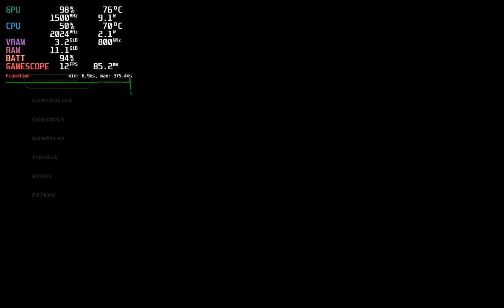STAR WARS Jedi Survivor Performance Overview on Steam Deck OLED (deck crash simulator)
This game crashed my Steam Deck for at least 10 times before I could record any footage.
I've initially tried to test the Kobol Cantina Section and that pretty much crashed instantly. I even got crashes when going to the options settings while playing.

Unfortunately this game can't be played without tinkering with your Steam Deck: using a different version of Proton (I personally used 9.1 Beta) and installing CryoUtilities

Most people seems to agree that CryoUtilities would fix the crashes, but I didn't personally test it as I think most players using a Deck won't install it and I wanted to reflect the general user experience.

Settings Used:
- Low Settings
- FSR Balanced

Chapters:
00:00 Welcome Screen and settings
00:43 Opening Cinematic
04:19 Gameplay
07:22 Elevator Cinematic
08:31 Senator Cinematic
11:39 Fight Sequence
13:15 Ending with a Steam Crash

Recorded using Decky Recorder - has a performance penalty of 5 - 10%